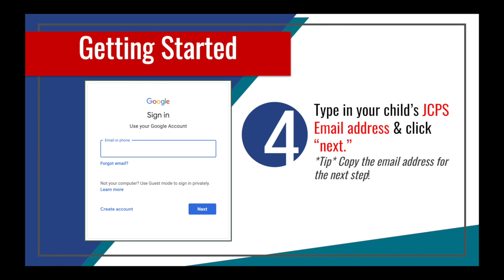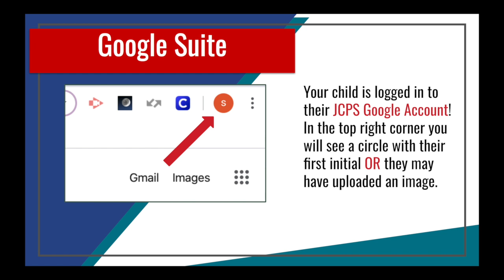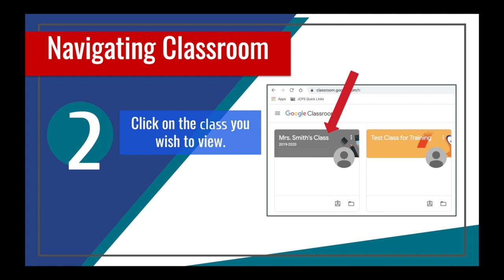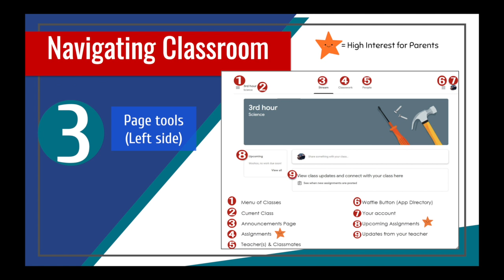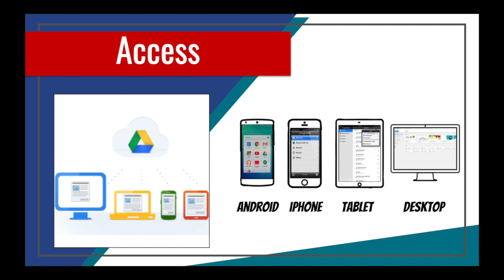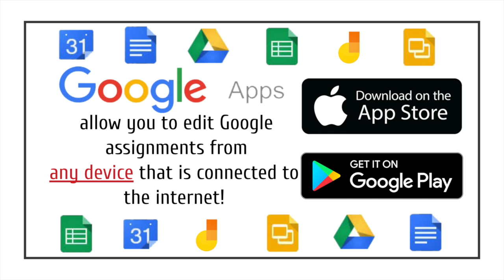Parents' Guide to Google Classroom